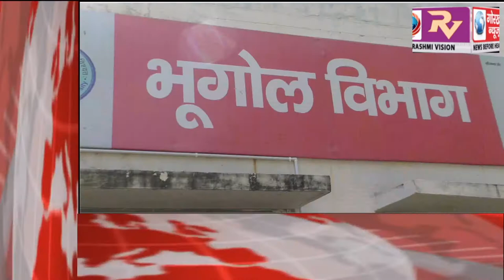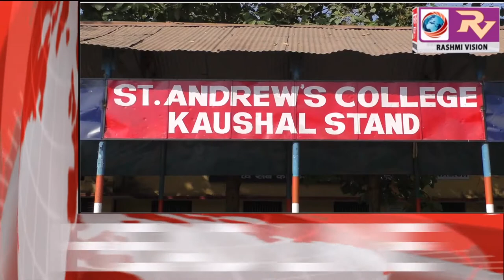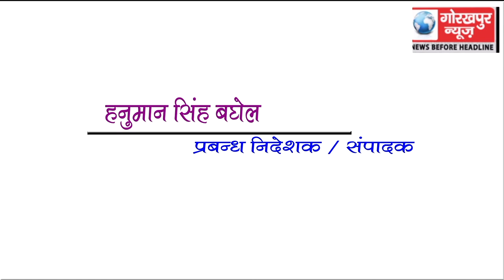GORAKHPUR NEWS Headline 27-10-2018